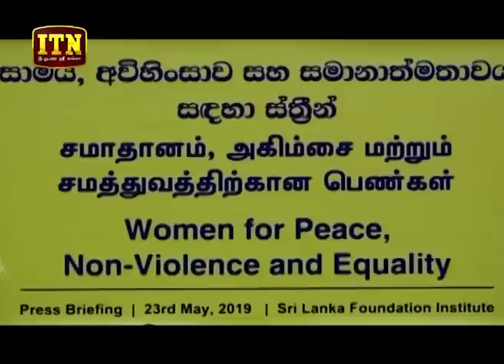ITN News 2019-05-24 | 12.00 PM